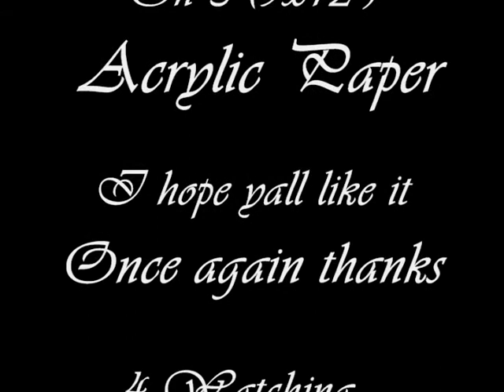The Specialist By AuserOnes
SPEC!AL!ST ENTRY. Done On 3 (9x12") Acrylic Sheets,THE TCK, B!TCH WE AINT CATS, WE DAWGS IN THIS MOTHAFUCKA. I DO NOT OWN THIS SONG, JUST FOR ENTERTAINMENT USE ONLY. IT'S FREAKING HUGE!!!
ALSO THE SONG IS 8-9MINS LONG SO ENJOY THE REST OF THE TRACK.